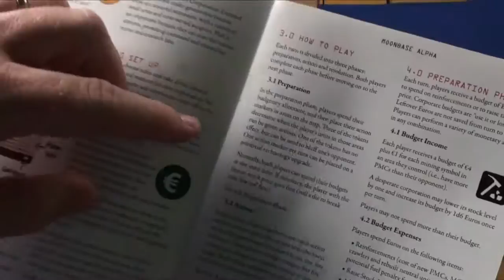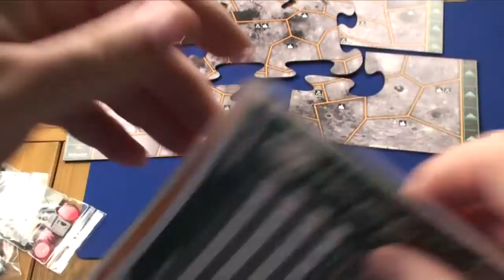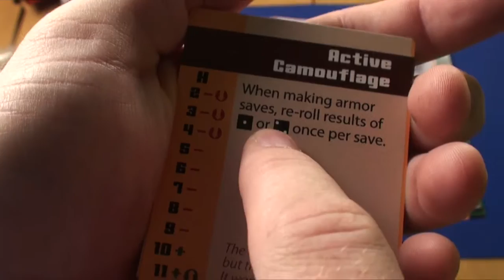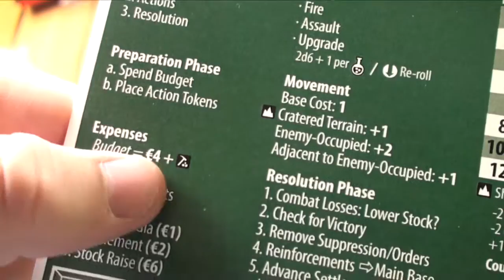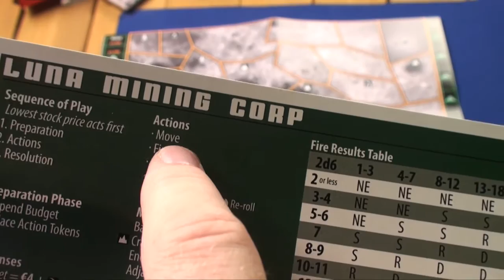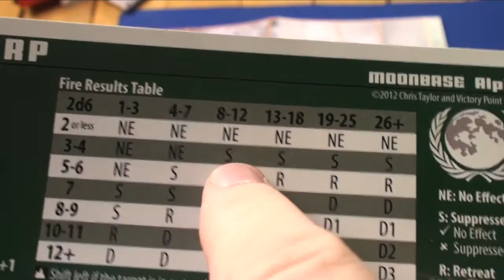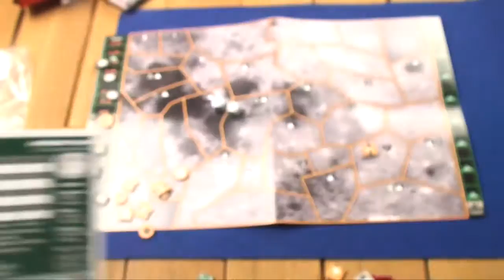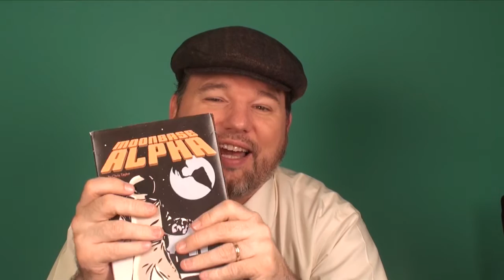Purge Reviews: Moonbase Alpha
board game review Moonbase Alpha